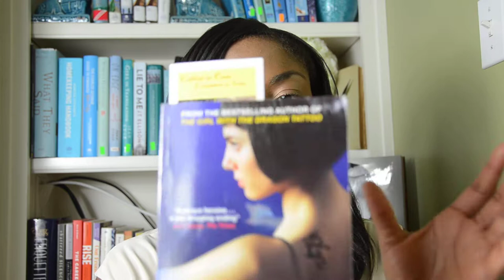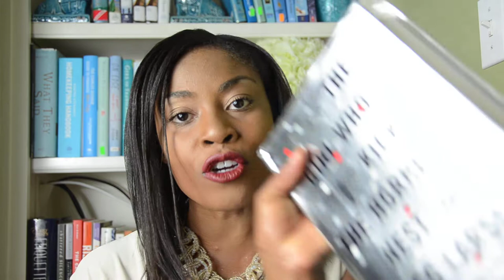The Millenium Trilogy | Stieg Larsson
In this video, I discuss three books: The Girl With The Dragon Tattoo, The Girl Who Played With Fire and The Girl Who Kicked The Hornet's Nest. These books are  about espionage, sex-trafficking, a troubled genius hacker, libel, murder, social injustice and revenge.  Most importantly, these books are about being different, victimization and fighting back.

~From the jacket

I hope you will join me on my journey to read a wider variety of books. I can now scratch science fiction off my list!

The Girl with the Dragon Tattoo (Millennium, #1) by Stieg Larsson
The Girl Who Played with Fire (Millennium, #2) by Stieg Larsson
The Girl Who Kicked the Hornet's Nest by Stieg Larsson